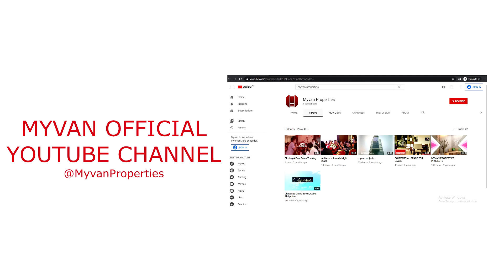Atelier Residences Live Tour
An ultra-modern 7-storey residential condominium nestled inside the heart of metropolitan Cebu, Atelier Residences is the second residential project of MYVAN Properties and Development Inc.

The condominium has  high-scale elevator, a cozy roof deck for group gatherings, and spacious corridors to provide convenient accessibility and comfort.

AMENITIES:
Commercial units at the ground floor
Basement parking
24-hour standby generator

You may visit our online accounts for more exclusive promos and actual unit videos:

RESERVE NOW!! 😊
For more inquiries 📲:
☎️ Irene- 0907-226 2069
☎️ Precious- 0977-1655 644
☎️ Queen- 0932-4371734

All Sample computations and pictures are posted 😊👍